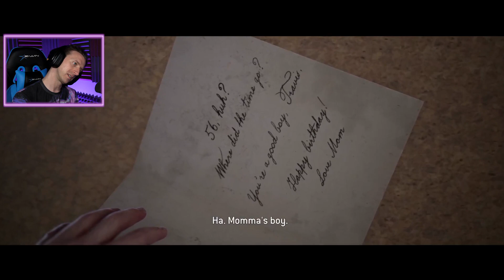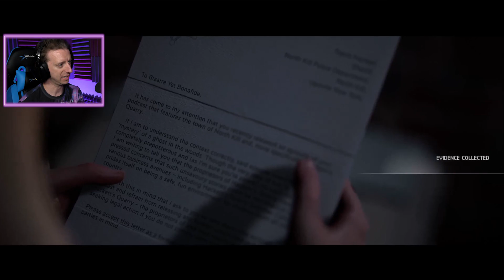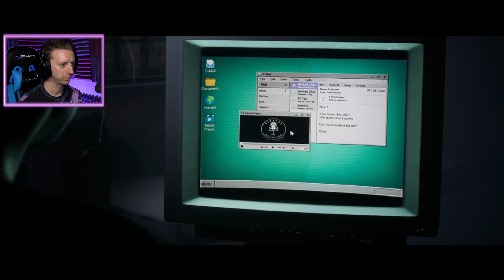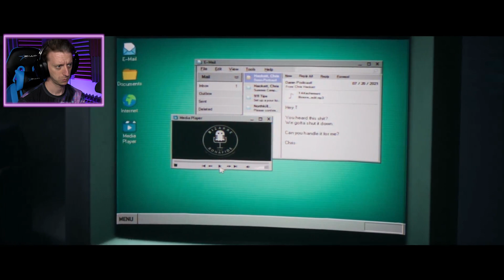Finally Some Freaking Answers! │ The Quarry #8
Okay NOW I totally understand what's happening.

THE QUARRY is an all new horror game from the same team as Until Dawn! The Quarry is a cinematic horror game where you control the fates of nine camp counselors as their party plans unravel into a night of horror. With every single decision, a character can be closer to death... I must choose wisely!

Jared Knabenbauer
7511 Greenwood Avenue North # 618